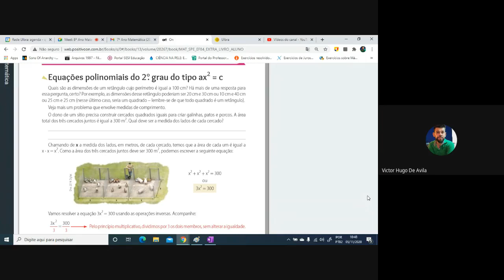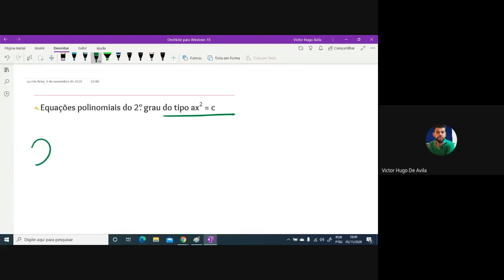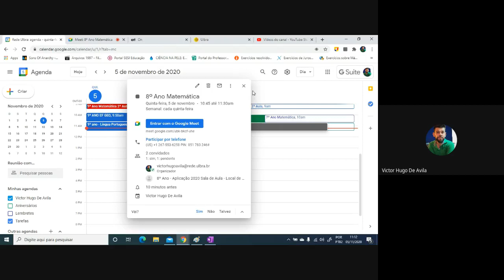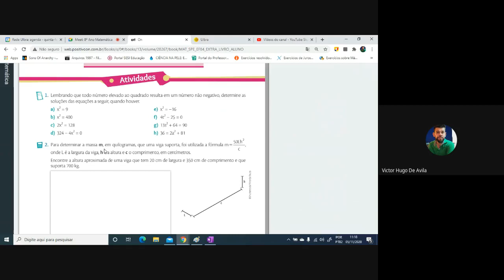8º Ano, Colégio ULBRA de Aplicação, aula do dia 05/11/2020.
Explicação de conteúdo e resolução de exercícios: Equações polinomiais do 2°Grau do tipo ax² = c.